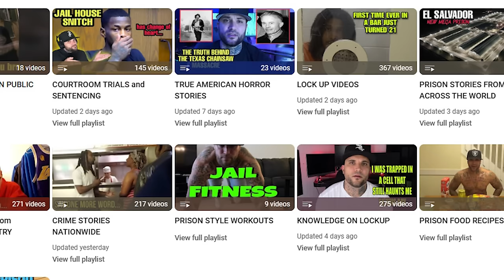HOME IMPROVEMENT STAR arrested again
Today I will be speaking on the recent arrest of Zachery Bryan who was a famous star from the hit tv show Home Improvement.